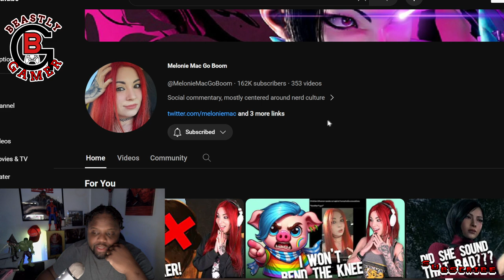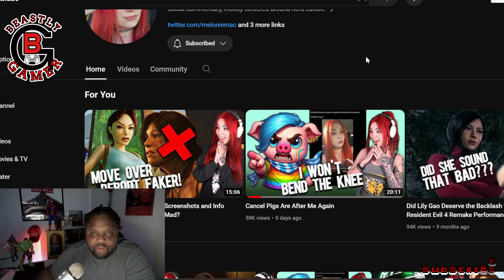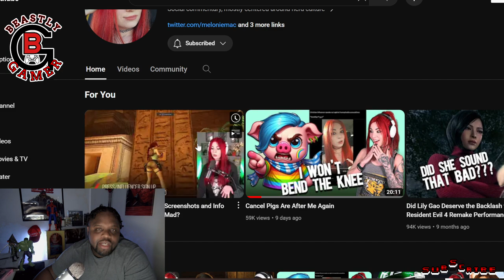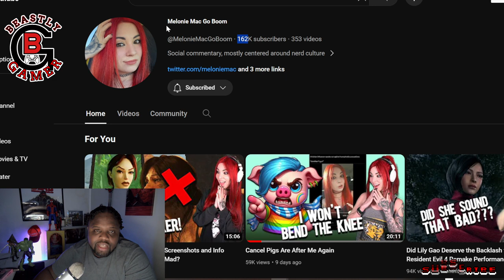Beyond Gaming: Melonie Mac Opens Up About Her Christian Faith and Controversial Views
Join Beastly Gamer in unpacking Melonie Mac's viral moment as she fearlessly stands by her convictions on homosexuality. Delve into the depth of her faith, where love and concern for others drive her to address what she believes the Bible teaches. Discover a perspective that aligns with those unafraid to speak out for their beliefs.